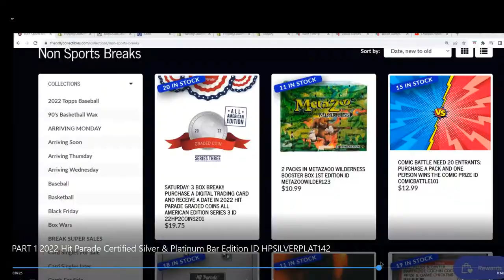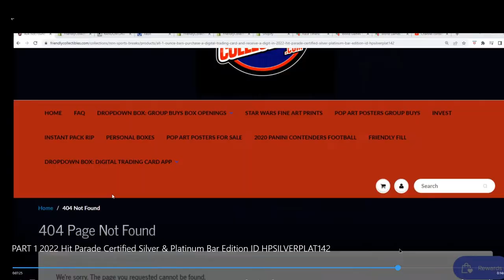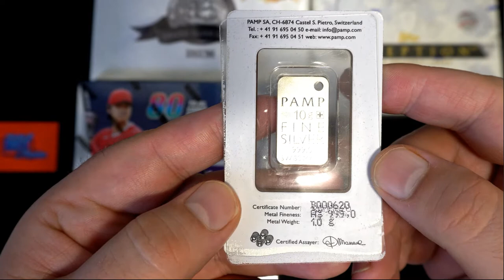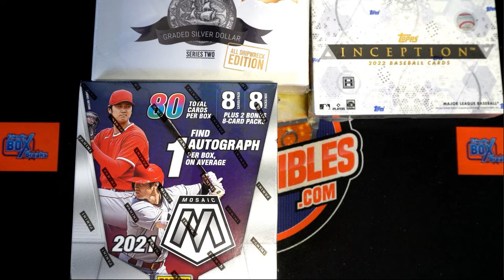PART 2 2022 Hit Parade Certified Silver & Platinum Bar Edition ID HPSILVERPLAT142